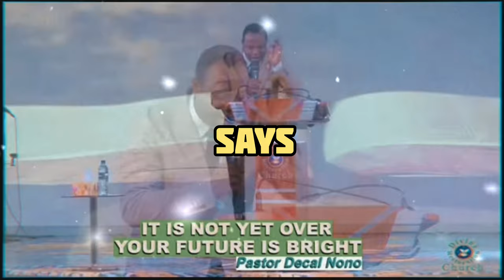📢This is not the END📢